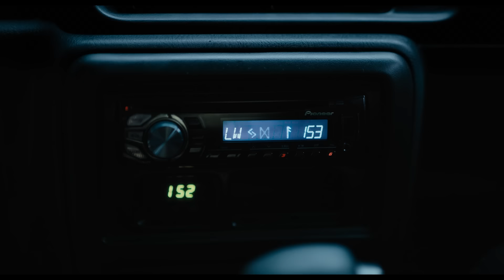THEY SEE YOU Trailer 2 German Deutsch (2024)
Weitere Filme von M. Night Shyamalan

Mit: Dakota Fanning, Georgina Campbell, Olwen Fouéré

Inhalt: Der Film handelt von Mina, einer 28-jährigen Künstlerin, die sich in einem weitläufigen, unberührten Wald im Westen Irlands verirrt. Als Mina endlich einen Unterschlupf gefunden hat, trifft sie dort unversehens auf drei Fremde, die jede Nacht von rätselhaften Wesen beobachtet und verfolgt werden. Du kannst sie nicht sehen – aber sie sehen alles. In „They See You“ spielen Dakota Fanning („Once

Titel: They See You
Originaltitel: They See You
Deutscher Kinostart: 6. Juni 2024 Im Kino
Lauflänge: 1 Std. 42 Min.
Altersfreigabe: FSK ab 16
Genre: Fantasy, Horror, Thriller
Im Verleih von Warner Bros.

ÜBER MICH

ENDCARD
Social Media Icons erstellt von myriammira